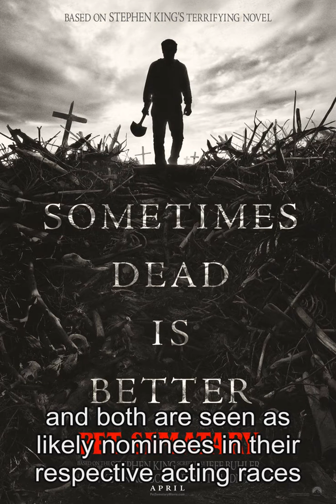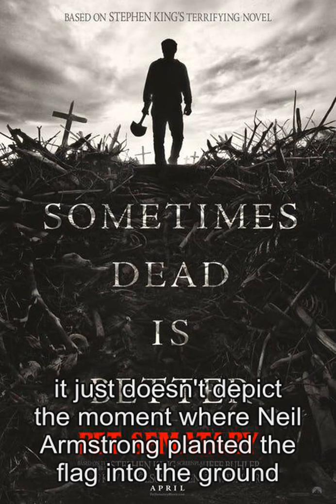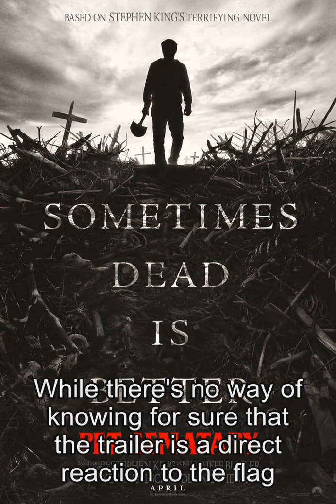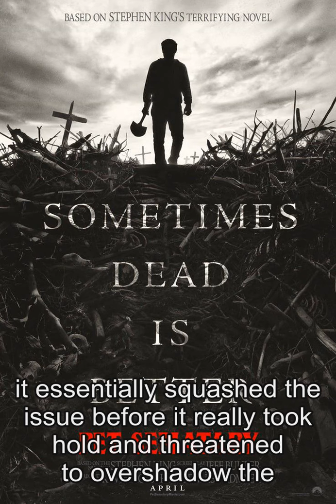Pet Sematary Remake Gets First Poster; Trailer Coming Tomorrow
Paramounts remake of  Pet Sematary  gets a new poster, featuring an iconic line from Stephen Kings novel, with the first trailer coming tomorrow. Audiences recently got a glimpse of what the new version of  Pet Sematary  has in store thanks  a slew of first look images . Based on Stephen Kings 1983 novel,  Pet Sematary  centers on Dr. Louis Creed (Jason Clarke) as he moves his family from Chicago to afarmhouse in a small Maine community. Horror soon arrives in this seemingly idyllic place, asthe family cat Church is run down on the busy highway near the farmhouse and Creed buries it in a nearby pet cemetery whose soil brings the dead back to life. But as Creed and his family soon tragically learn, sometimes dead is better. Related: Pet Sematary Remake Synopsis Teases An Unfathomable Evil With the first trailer for  Pet Sematary  set to arrive tomorrow, Wednesday, October 9th,  Paramount Pictures  has released a first poster featuring the iconic  sometimes dead is better  line . That tagline is accompanied by a striking image of someone who is most likely Louis Creed wielding a shovel as he makes his way through a tangle of dead branches, bones and grave markersunder a menacing slate-gray sky. See the new poster below: John Lithgow co-stars in  Pet Sematary  as Jud Crandall, the kindly neighbor who first warns Louis about the dangers of bringing the dead back to life. Amy Seimetz plays Louis wife Rachel who battles her own demons, as shes haunted by the memory of her sister Zelda who suffered from a debilitatingillness as a child and died a horrible, protracted death. The first movie version of  Pet Semetary  changed up Stephen Kings vision of Zelda by casting an older man to play thecharacter in drag, but the new movie will stick closer to the novels conception,with  teenage actress Alyssa Brooke Levine  playing the memorably creepy character. Tomorrow audiences will get to see more of the new  Pet Sematary  when the first trailer drops. When discussing the movie recently , writer Jeff Buhler said he and co-directors Dennis Widmyer andKevin Klsch are trying to channel the  dread  of the book while staying away from some of the campier elements that popped up in the 1989 movie version. Though there may have been some slasher movie cheesiness to the first movie, it is still regarded as an unusually effective exercise in horror, and one of the better Stephen King adaptations of the era. It will be interesting to see how the new movie improves upon the effort put forth in 1989. It will also be interesting to see if Stephen King himself gives his stamp of approval to the new version, or if it winds up alongside  The Shining  on the list of adaptations of his books that he personally doesnt enjoy. Source:  Paramount Pictures Tags: pet sematary